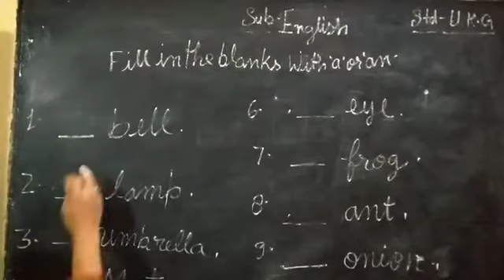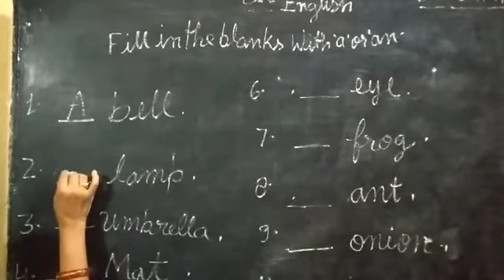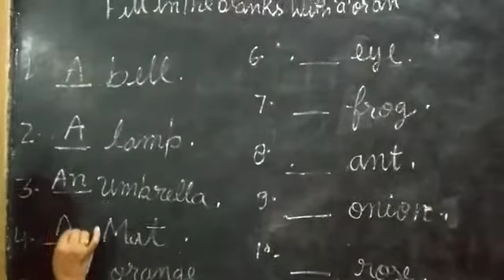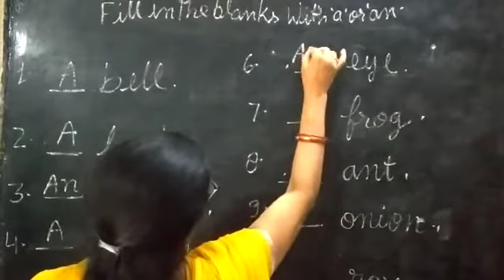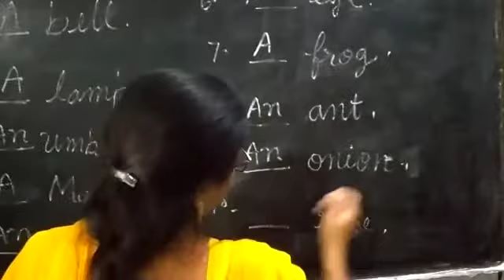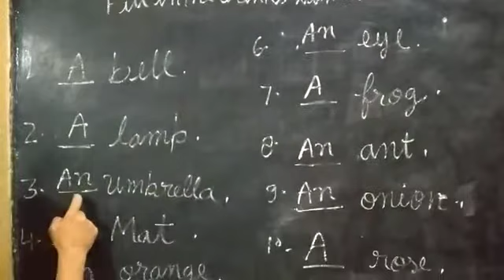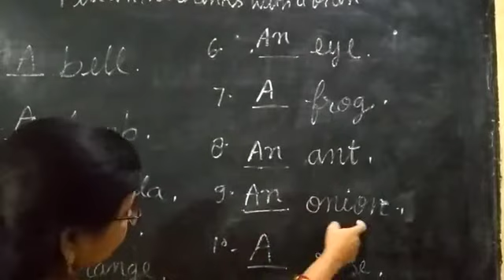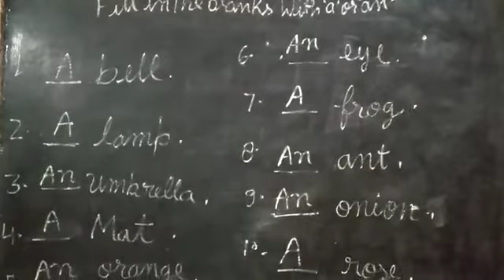Std UKG English Subteacher Name Mrs Ranjana singh